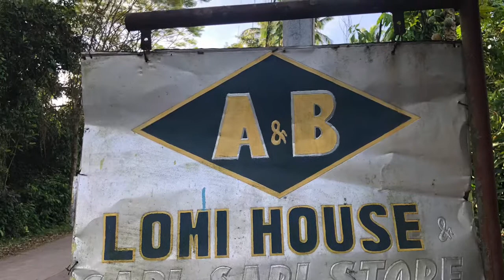A&B lomi house